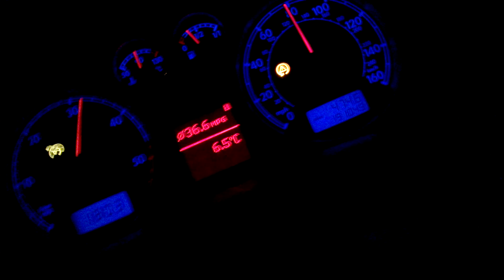VW-PASSAT-1.9TDI-LAUNCH CONTROL WITH MULTIPOP+POPCORN SET 4500RPM